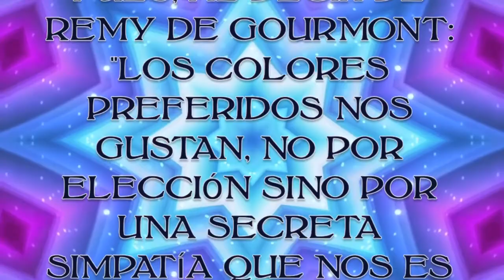POESÍA Y PENSAMIENTO: EL PASTOR AMOROSO VI - ALBERTO CAEIRO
"EL PASTOR AMOROSO - VI" de Alberto Caeiro (Fernando Pessoa)

Pasé toda la noche sin poder dormir, viendo sin pausa
                [su figura,
siempre de formas diferentes de cuando me
                [encuentro en ella.
Creo pensamientos como recuerdos de lo que ella es
                [cuando me habla,
y en cada pensamiento ella cambia según su semejanza.
Amar es pensar.
Y casi me olvido de sentir sólo por pensar en ella.
Tengo una gran distracción animada
Cuando deseo verla
casi prefiero no verla,
para no tener que dejarla luego.
Y prefiero pensar en ella, porque de ella
                [como es tengo algún miedo.
No sé bien lo que quiero, ni quiero saber
                [lo que quiero.
Quiero solamente pensar en ella.
No pido nada a nadie, ni a ella, sino pensar.

Lectura: K.
Diseño y Montaje: O.